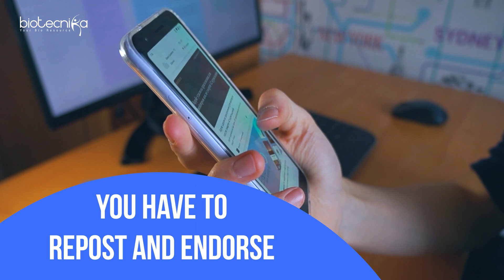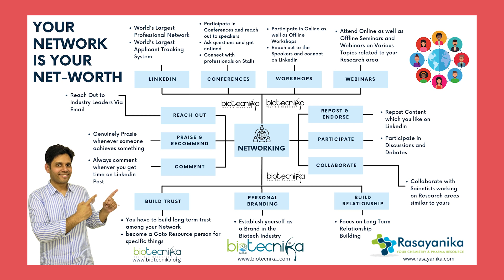Your Biotech Network Is Your Net Worth!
In today's world, having a strong network is more important than ever before. This is especially true for those in the biotech industry, where networking can lead to new collaborations, job opportunities, and funding. In this video, we will explore why your biotech network is your net worth and how you can build and leverage your network to advance your career and achieve your goals in the biotech industry. Whether you are a student, a researcher, an entrepreneur, or an industry professional, this video will provide valuable insights and tips on how to build a strong biotech network that can help you succeed in your career.